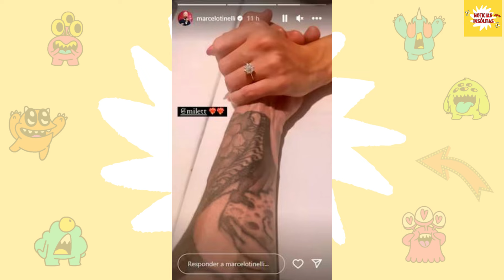Una foto comprometedora evidenció el compromiso secreto de Marcelo Tinelli con Milett Figueroa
El reconocido presentador publicó una foto en la que se puede ver un anillo que le regaló a su novia.